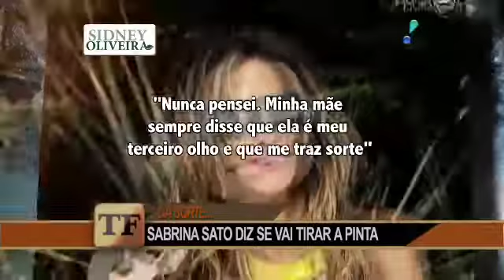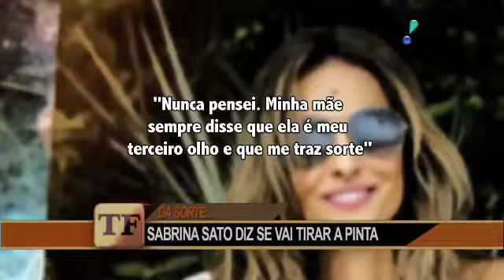Sabrina Sato revela se irá remover famosa pinta na testa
Após rumores que iria remover a famosa pinta na testa, Sabrina Sato negou que pretende se livrar de sua marquinha. Marina Ruy Barbosa tirou o fôlego dos .

Veja o que diz a própria sobre este boato. É um prazer postar vídeos para você. MUITO OBRIGADO PELA .

Este é o canal do Manual do Mundo. Aqui é o lugar para você aprender de tudo! Vídeos novo às terças, quintas e sábados, às 9h.